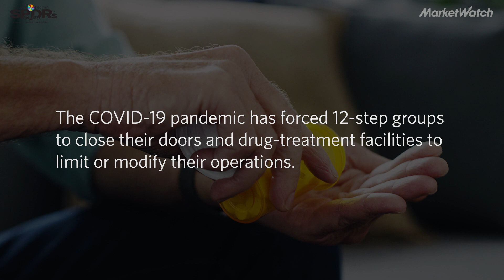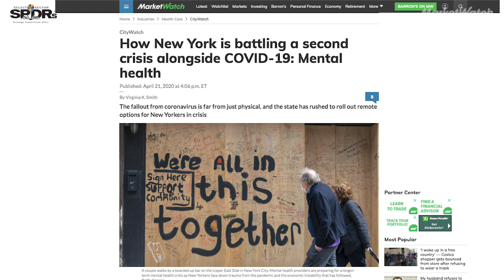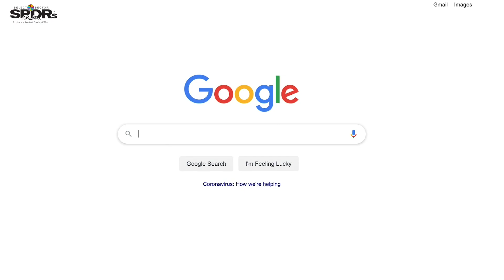Substance use is rising during COVID-19. Here's how AI could help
As 12-step groups have been forced to close due to the COVID-19 pandemic, technology is helping addicts continue their recovery.